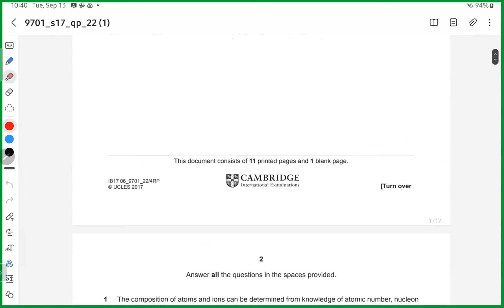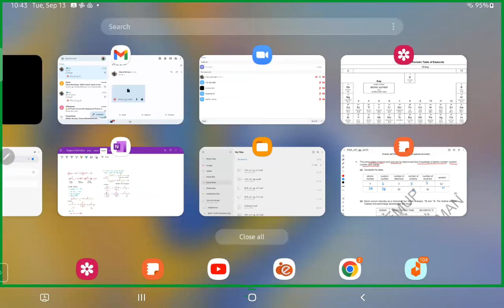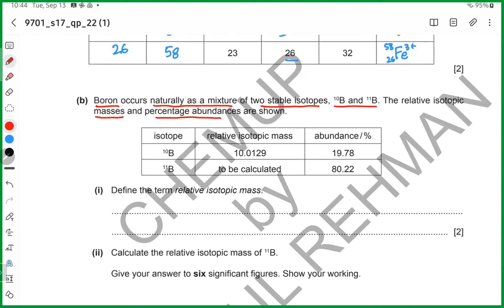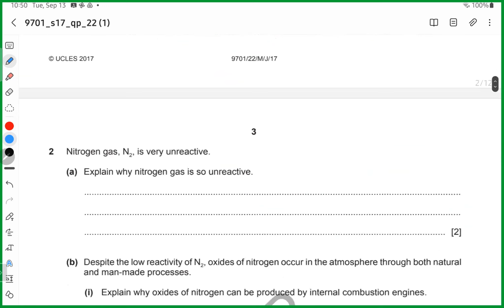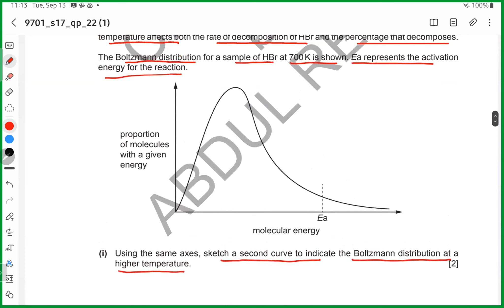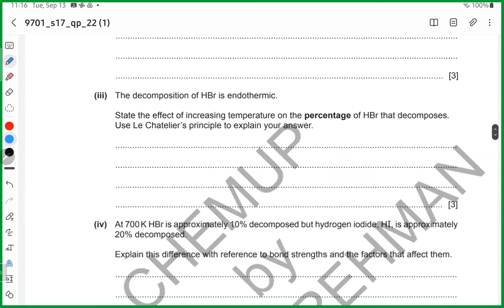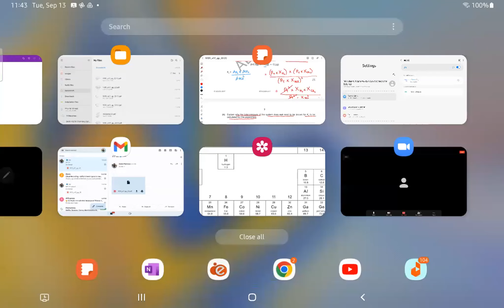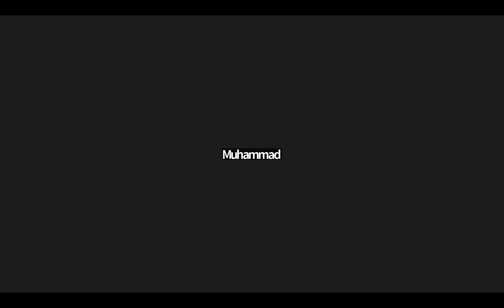9701 s17 qp 22 part 1 / 9701 CHEMISTRY AS level may june P2 2017 part 1